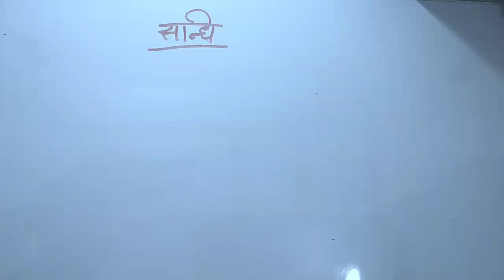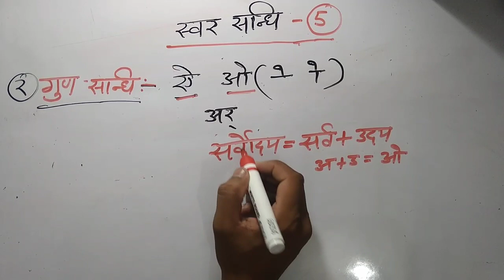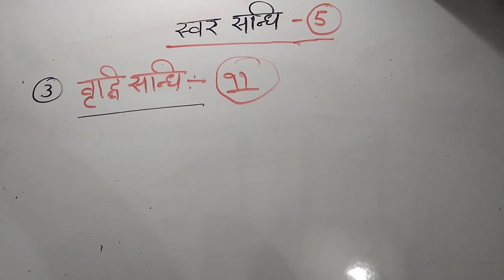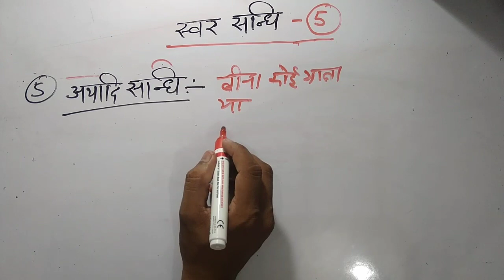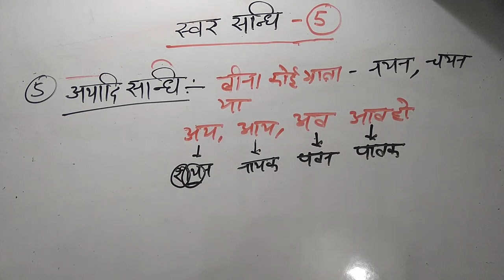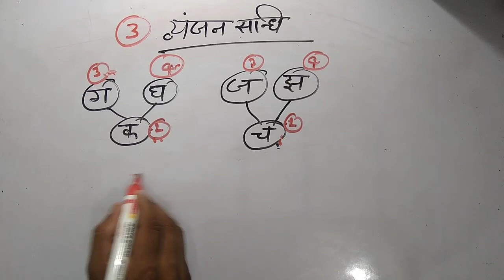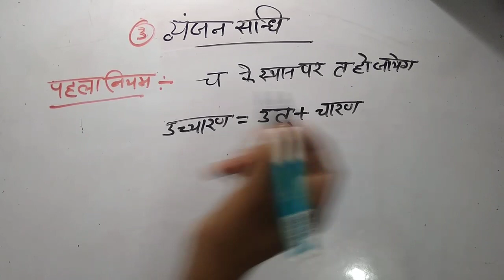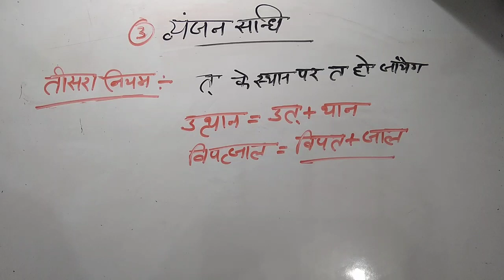Sandhi master video, sandhi in hindi, swar sandhi, hindi for all exam, full hindi video,संधि वीडियो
नमस्कार दोस्तों इस विडियों में आपको सन्धि को पहचानने की बहुत ही आसान ट्रिक बताई गई है इस विडियों को देखने के बाद आपको सन्धि पहचानने में कभी कोई परेशानी नहीं आयेगी
sandhi hindi grammar, sandhi trick